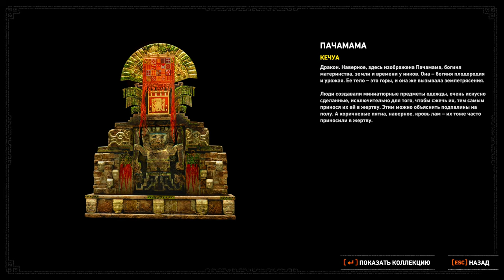Прохождение Shadow of the Tomb Raider Часть 9:Cпасение жителей Кувак-Яку + Испытания бога смерти